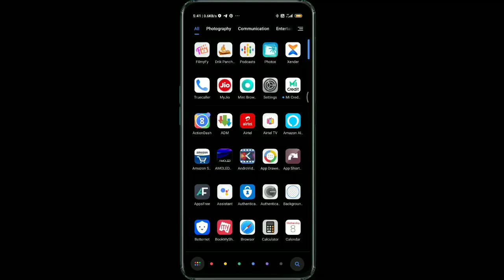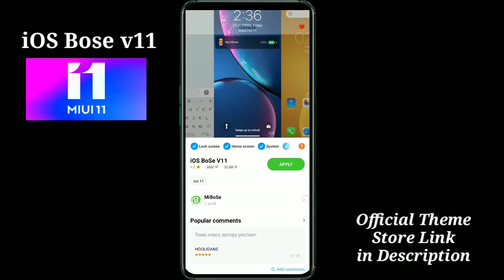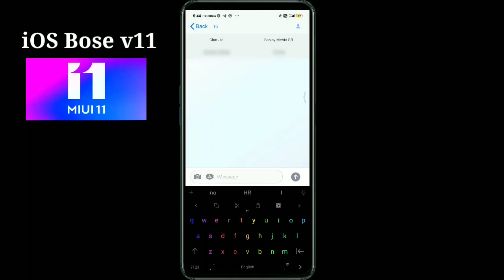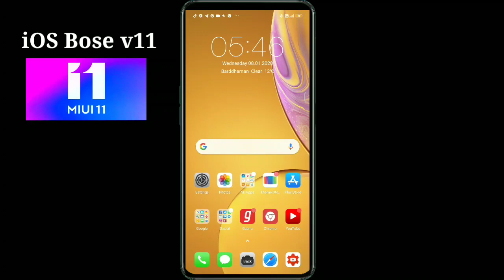iOS Bose v11 on miui 11| miui 11 compatible iOS bose theme|iOS bose v10 for miui 11 | Digital Avatar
Hey MIUIers,
Today i am going to share about iOS inspired Miui 11 theme which is iOS Bose V11 Theme. Now this iOS theme is fully compatible & perfectly 👌working without any problem for Miui 11. If you love changing Mi themes and want a different look on your device every time then just download  iOS Bose V11 theme on your Xiaomi Redmi device running MIUI 10 or MIUI 11 with official Theme Store Link.

About Theme:
Theme Name:  iOS Bose v11 Size: 32 MB Designer: Mi BoSe Compatibility: MIUI 11

Notes:
I’ve tried this iOS Bose v11 theme on my Redmi Note 7 pro mobile running MIUI 11 global stable update 11.0.6.0, and iOS BoSE v11 theme worked perfectly and you can see changes in following places:

iOS Icons working
iOS wallpapers working
iOS   Settings ui  not working
iOS Font not working
iOS like  Notification, quick settings, status bar  working
iOS Message working
iOS Lock Screen working
iOS control center working

Watch other vedios on ios themes for Miui 11

5- ios bose v10 on miui 11| miui11 not compatible theme|what 😧 to do for miui 11 problems??